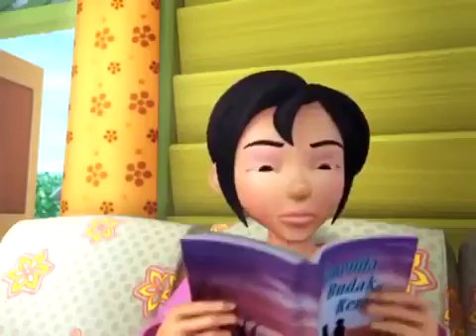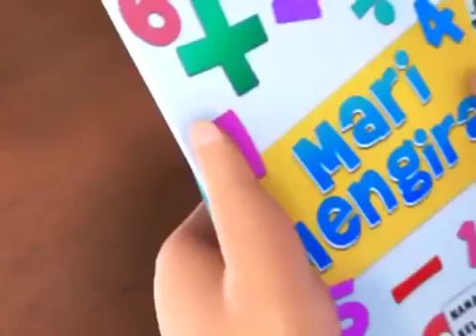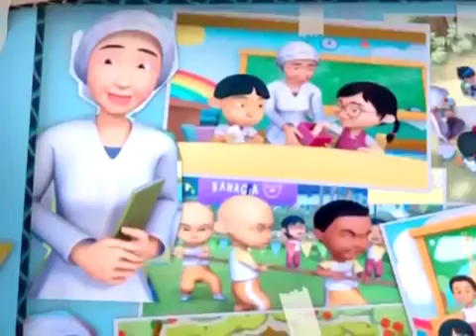Upin Ipin terima kasih cikgu spesial Hari Guru